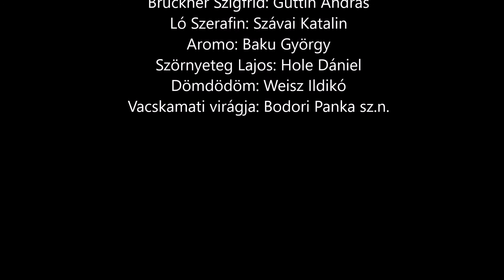A Négyszögletű Kerek Erdő meséi – Vacskamati virágja – Főnix Színház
Főnix Virtuális Színház
Karantén-dolgozatok

A vasárnapi matinét – azelőtt – gyerekeknek játszottuk.
A karantén matiné ma egy fejezet
a Négyszögletű Kerek Erdő meséiből:

VACSKAMATI VIRÁGJA
érzékeny mesék gyerekeknek, fölnőtteknek

Mikkamakka: Farkas Zoltán
Bruckner Szigfrid: Guttin András
Vacskamati: Hartai Laura
Ló Szerafin: Szávai Katalin
Aromo: Baku György
Szörnyeteg Lajos: Hole Dániel
Dömdödöm: Weisz Ildikó
Vacskamati virágja: Bodori Panka sz.n.

Lázár Ervin művét színpadra alkalmazta és rendezte Bicskei Kiss László
Díszlet Atlasz Gábor és a Főnix Drámastúdió Csillagai

A felvételt Nyul Krisztián készítette,
az RS9 Színházban.

Főnix Művészeti Műhely